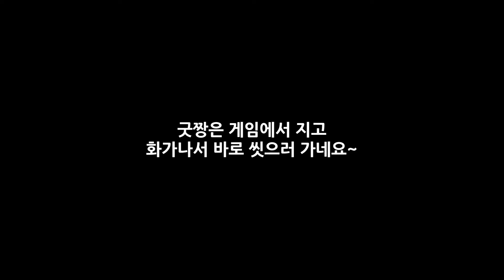스넥 맛을보고 이름 맞추기 게임 얼굴페인팅 a game of tasting and matching names face painting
3가지 스넥 맛을 보고 스넥 이름 맞추기 게임
게임 벌칙은 이기는 사람이 상대에게 얼굴에 페인트칠하기
Three Snack Taste and Snack Naming Game
The penalty for the game is that the winner paints the opponent's face.